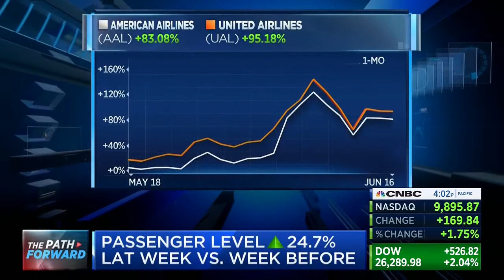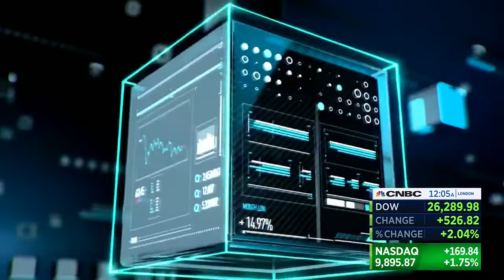AFA on CNBC: Why We Need A Federal Mandate for Masks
On June 16, 2020, AFA President Sara Nelson talked with CNBC about the importance of wearing masks on planes and why we need a federal mandate.